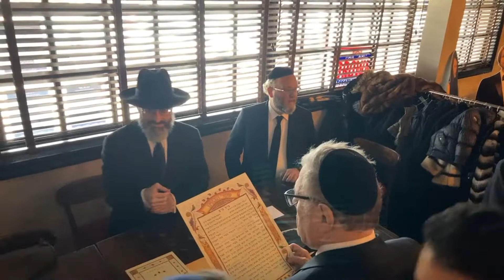Leah & Ephraim / Live Wedding /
NEW YORK AREA

Instagram  / Facebook / Telegram     VideoServiceNYC

AMERICAN WEDDING STUDIO

VIDEO SERVICE

PROFESSIONAL VIDEOGRAPHER